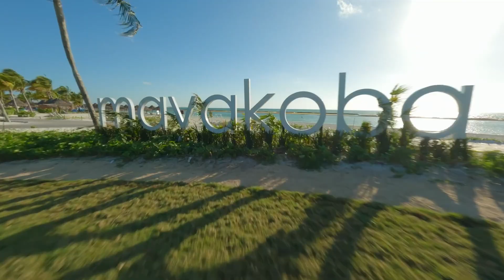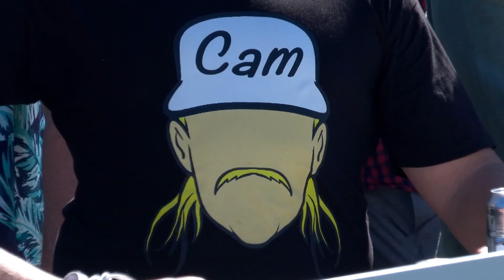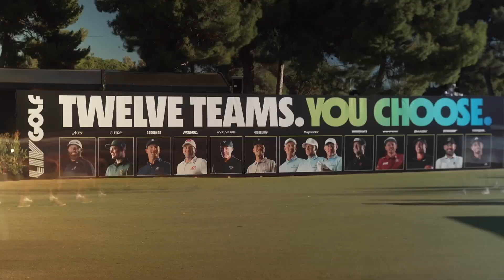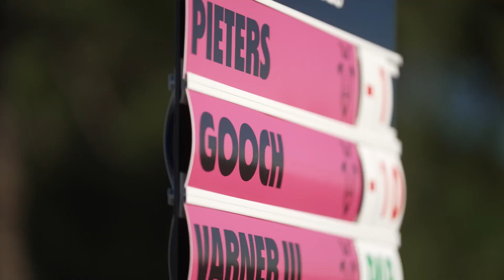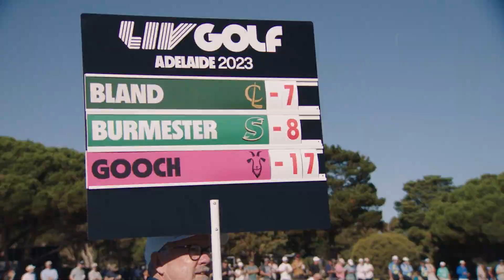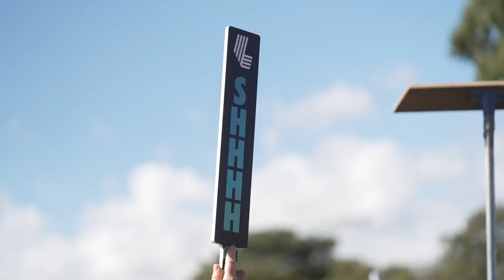LIV Film: Adelaide 2023